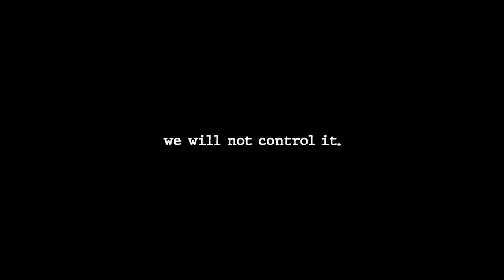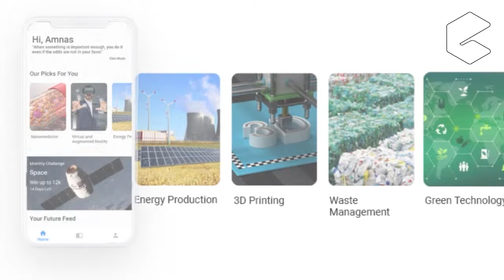Can Robots Replace Me? How Can I stay Relevant?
We would like to ask you, should we be scared of A.I? Will the robots take over the world? What if it happens? What will the future job look like? Answer to this question you can find at edapt app, which is available on both android and ios platform

Edapt aims to provide students with a parallel curriculum to help them prepare better for the challenges of the rapidly changing world. In a world of rapidly accelerating technology, understanding how technologies work, what they do, and their potential for benefiting society is critical to a student’s future. We give them an overview of exponential technologies such as Artificial Intelligence, Digital manufacturing, Blockchain, Cryptocurrency, Internet of things, Cloud computing, Genetic engineering, Augmented/Virtual reality, and Robotics to name a few.